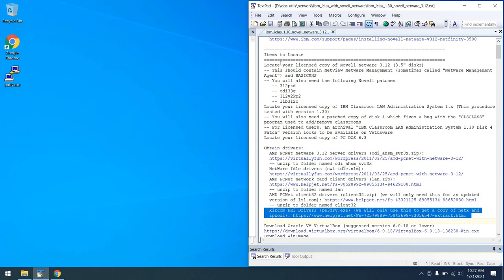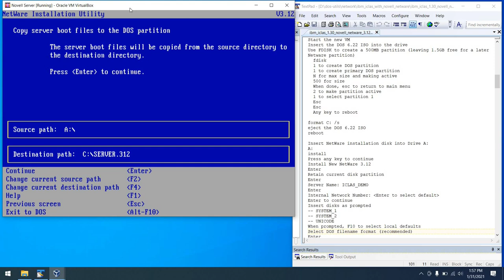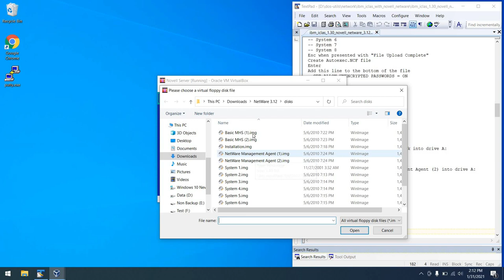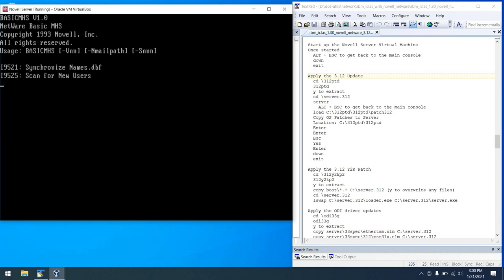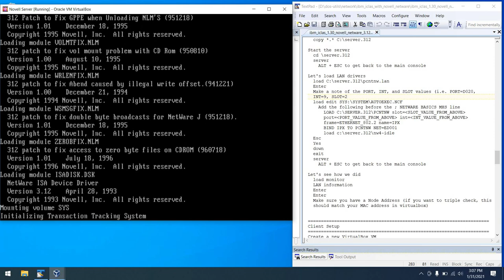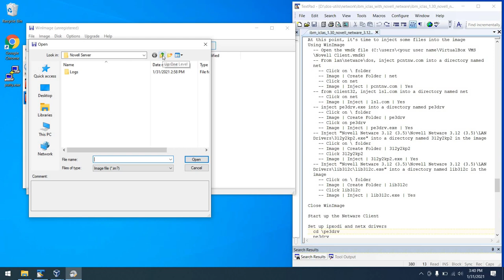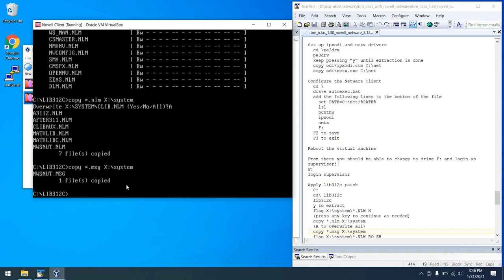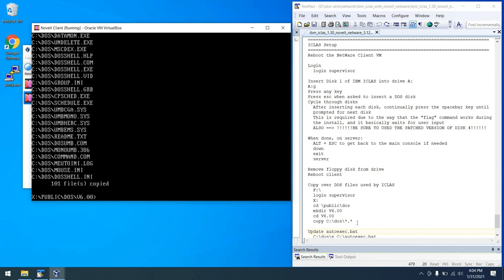RetroTutorial: IBM Classroom LAN Administration System 1.30 + Novell NetWare 3.12 Installation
Join us as we cover the procedure for installing IBM Classroom LAN Administration System (ICLAS) 1.30, including Novel NetWare 3.12 setup.  Link to procedure

Come and see us on the web!